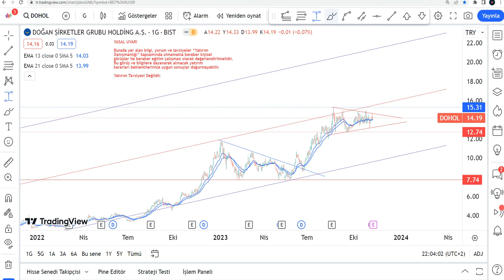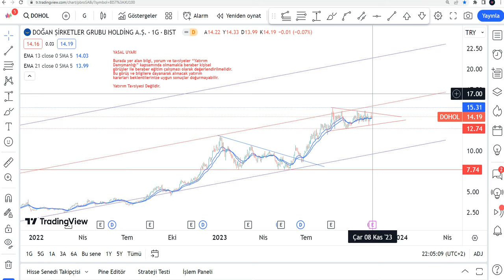DOHOL Hisse Yorumu - Doğan Holding Teknik Analiz - DOHOL Hedef Fiyat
DOHOL yükselir mi, düşer mi? DOHOL hisse ne olur 2024? DOHOL alınır mı? Borsa İstanbul'da DOHOL da hedef fiyat neresi? DoğanHolding hisse analiz - DOHOL hissesi teknik analiz incelemesi - Doğan Holding hedef fiyat 2024.